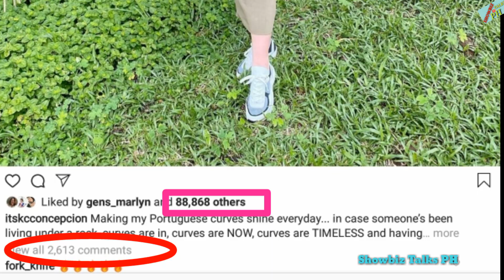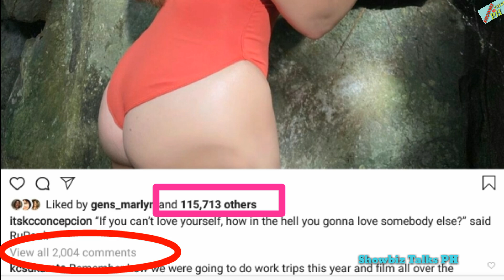MAHUHULAAN NYO BA KUNG SAAN SA 3 POSTS NI KC CONCEPCION ANG PINAKA-POPULAR NGAYON SA INSTAGRAM?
This is a showbiz vlog about kc concepcion!